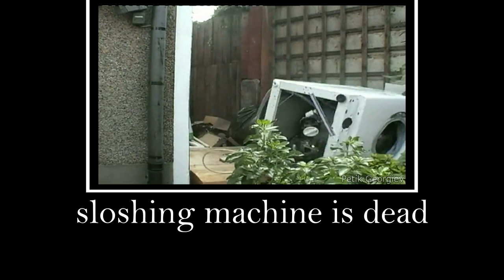splatoon weapons in real life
splatoon is so good i wish squids were real

inspired by kracc bacc, it's good to see you're bacc.